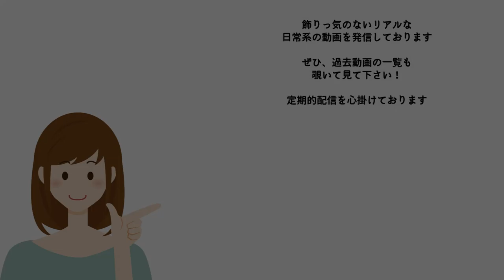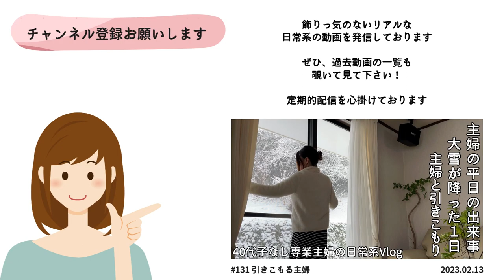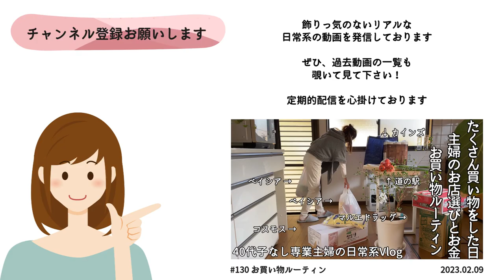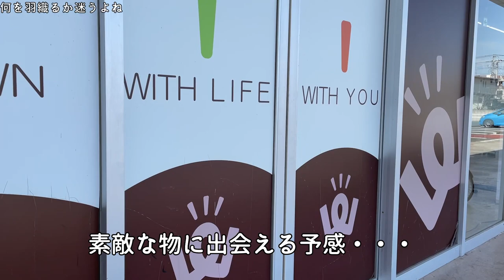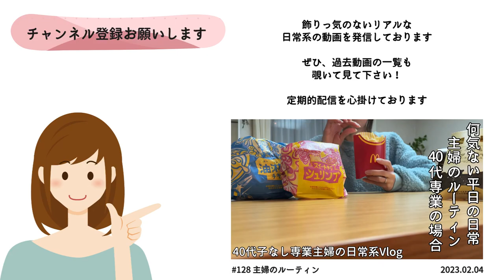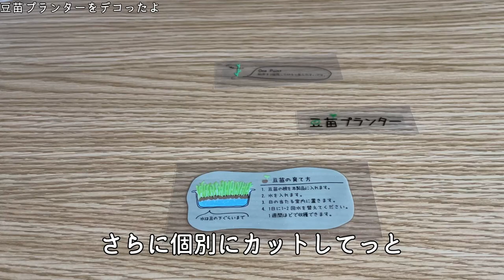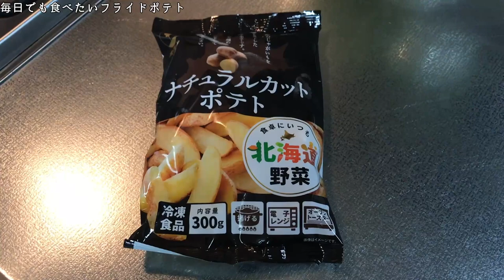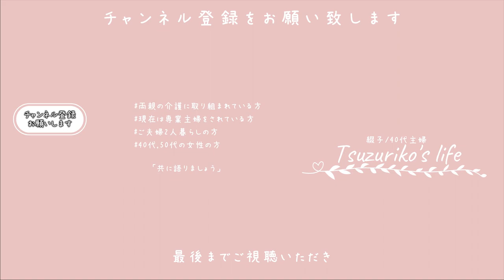SUB【主婦Vlog】平日昼間を楽しむ主婦｜Watts？100円ショップでのお買い物｜主婦ルーティン｜主婦の1日｜平日昼間の過ごし方｜daily life of a housewife｜주부의 일상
□■＃ 133　なんて事ない1日🌱
突然ですが撮影しながらの（当たり前ですが）朝のお弁当作り
卵が上手に焼けなかったから撮り直し、なんて事は絶対にないのが
私（底辺YouTuber）です
私的に今日は出来栄えばがイマイチかなぁなんていうお弁当も
「こんな感じなの作ってるんだぁ」なんて
何かしらの参考になればと思います

100円ショップのWattsに行って来ました
ダイソーでもない、セリアでもない100円ショップのWatts
雰囲気的にはセリア寄りなオシャレな品揃いのお店
ですが、ダイソーのように食料品もあったりで
今後通う事になることは間違いなし

□■CHAPTER
00:00 オープニング
00:35 豆が主役のお弁当！？
02:24 Instagramの反応
03:28 何を羽織るか迷うよね
04:33 100円ショップのWattsって？
07:27 豆苗プランターをデコったよ
09:43 毎日でも食べたいフライドポテト
11:41 エンディング

□■ITEM
・Palette/お弁当箱/550ml/グリーン
・風呂敷/竹久夢二/大正ロマン/タンポポ・ブルー